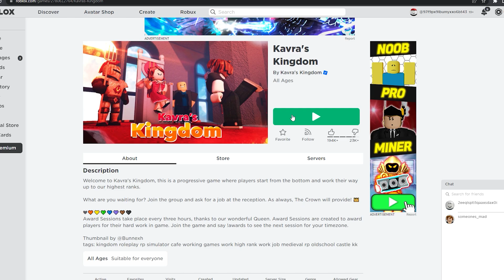Trolling With Admin In A Roblox Kingdom